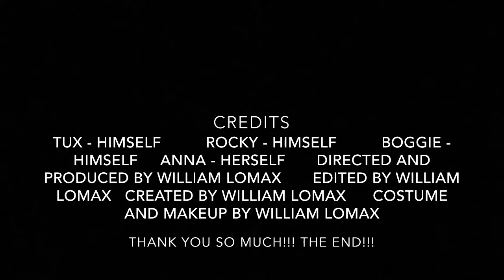My Movie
Take a look at my furry friends! Enjoy!